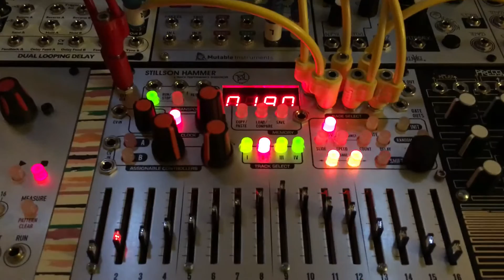Stillson Hammer MKII Randomized Tracks.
Two tracks, fully randomized. Clocked by Verbos Random Sampling.